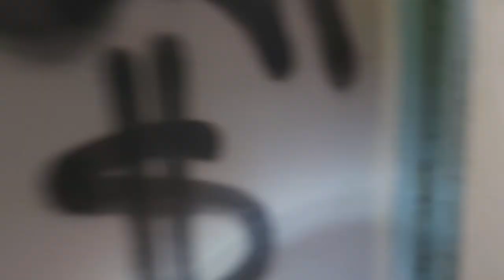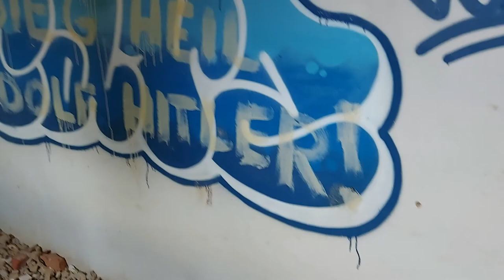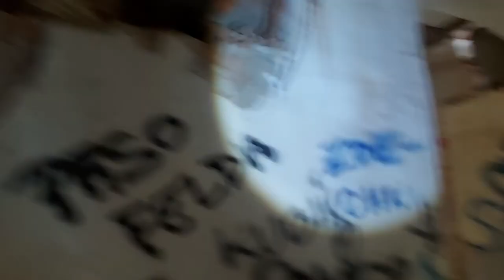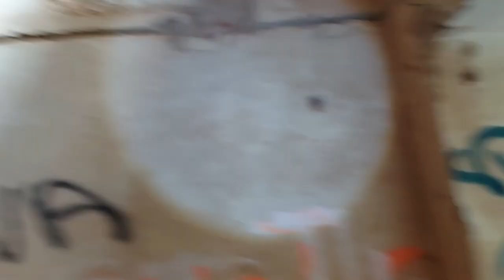Jánské koupele 8.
Další díl série Jánské koupele.